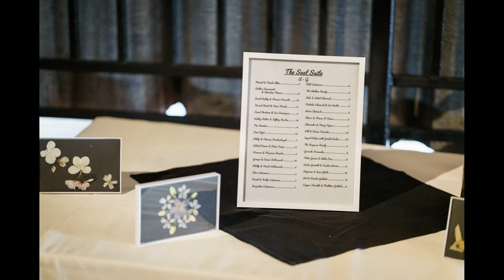Romantic Wedding at Chelsea Piers' The Lighthouse - Unforgettable Ceremony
The Lighthouse at Chelsea Piers is one of New York City's most sought after wedding venues. With its stunning views of the Hudson River and Manhattan skyline, it's easy to see why!

If you're looking for a unique and unforgettable wedding venue, be sure to check out The Lighthouse at Chelsea Piers!